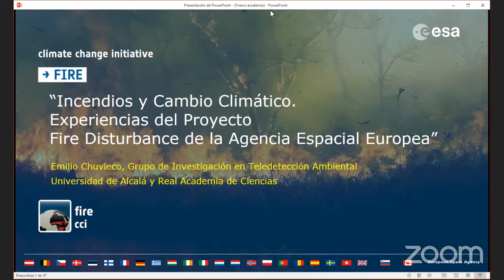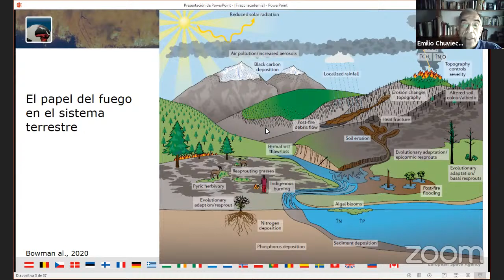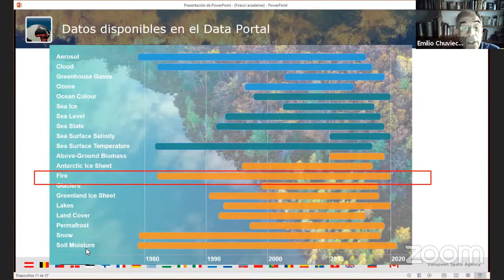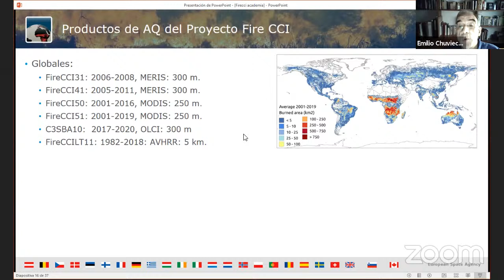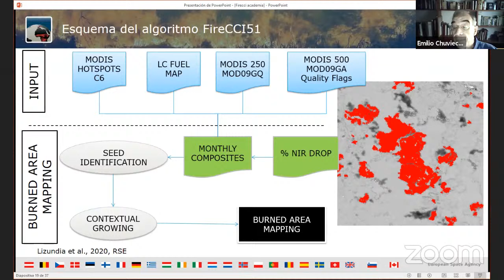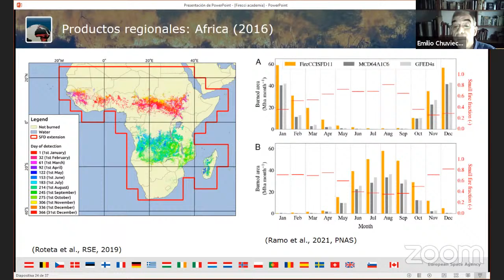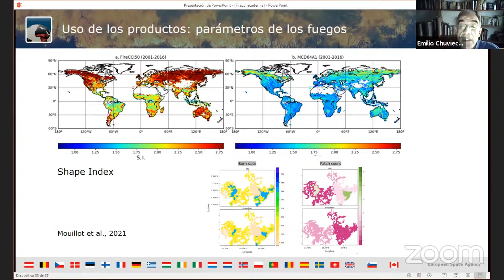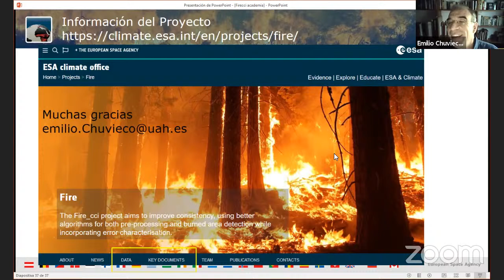Incendios y Cambio Climático. Experiencias del Proyecto Fire Disturbance de la Agencia Espacial Euro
Sesión Científica el miércoles, 19 de mayo de 2021

que será impartida por

Prof. D. Emilio Chuvieco Salinero
Universidad de Alcalá y Real Academia de Ciencias